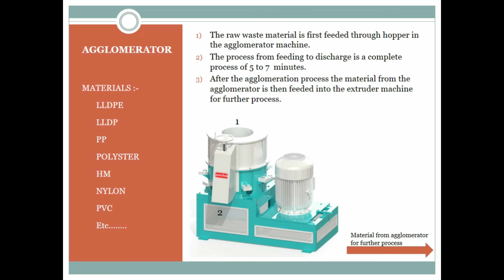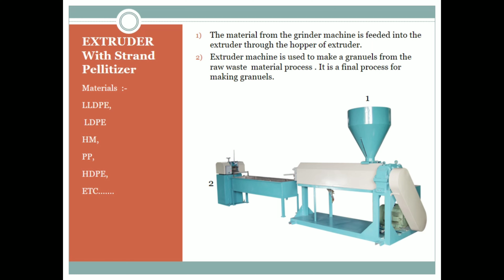Granuels making process | PANCHAL PLASTIC MACHINERY PRIVATE LIMITED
This video shows the granule manufacturing process through advanced machinery. Watch till the end and learn how to make granules efficiently with an agglomerator, grinder, and extruder with Strand Pelletizer.

Major steps involved in this process are discussed here for agglomeration and grinding with the help of suitable machinery to generate good-quality plastic granules. Contact Panchal Plastic Machinery Pvt.